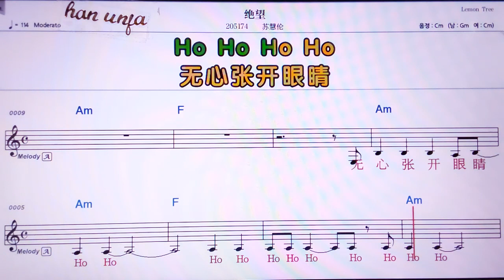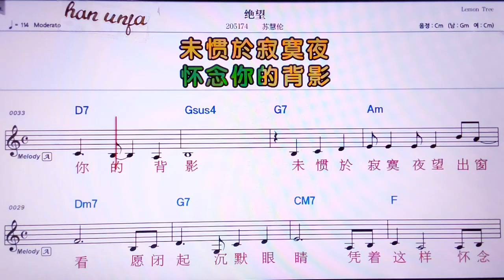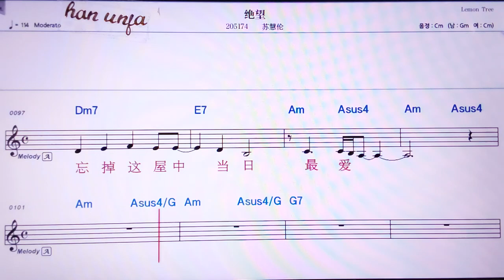💖 쥐에왕/ 쑤후이룬 👍MR,노래방, 악보, 코드,Karaoke With Sheet Music